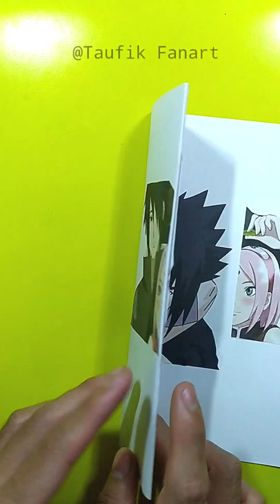what is the name anime? 😍